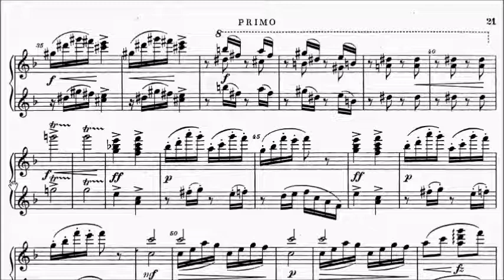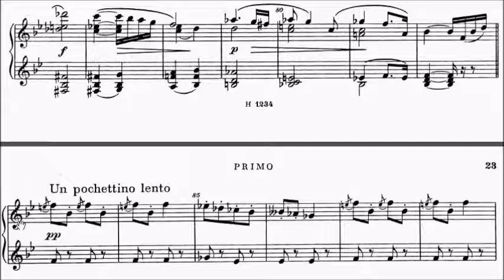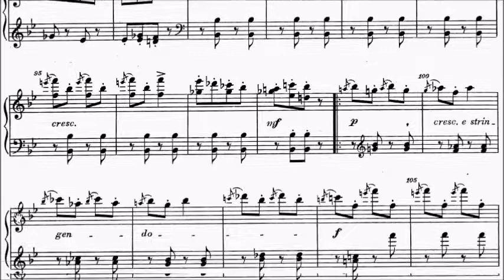HKSMF 69th Piano Duet 2017 Class 156 Dvorak Slavonic Dances Op.72 No.3 Sheet Music 校際音樂節